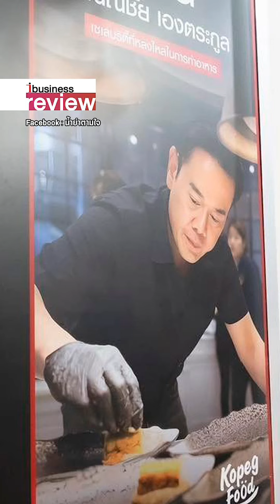ไฮโซดัง “เป็ก สัณณ์ชัย” โปรดักส์ใหม่บะหมี่มาเฟีย เผ็ดสะไตล์ไทยไม่แพ้เกาหลี : ibusiness review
ไฮโซดัง “เป็ก สัณณ์ชัย” โปรดักส์ใหม่บะหมี่มาเฟีย เผ็ดสะไตล์ไทยไม่แพ้เกาหลี